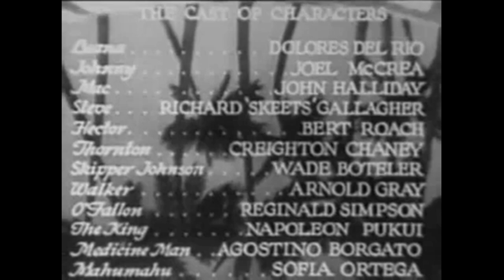Drama Romance - Bird of Paradise 1932 - HD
Summary: A native girl falls for a visitor to her island, but she's chosen to be sacrificed to the volcano god.

Directed by King Vidor
Writing Credits:
   Richard Walton Tully (play)
   Wells Root (screenplay) &
   Wanda Tuchock (screenplay) &
   Leonard Praskins (screenplay)

Cast:
   Dolores del Rio as Luana
   Joel McCrea as Johnny Baker
   John Halliday as Mac
   Richard 'Skeets' Gallagher as Chester
   Bert Roach as Hector
   Lon Chaney Jr. as Thornton (as Creighton Chaney)
   Wade Boteler as Skipper Johnson
   Arnold Gray as Walker
   Reginald Simpson as O'Fallon
   Napoleon Pukui as The King
   Agostino Borgato as Medicine Man
   Sofia Ortega as Mahumahu